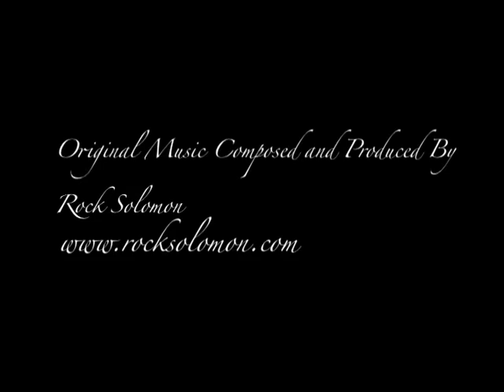Good Morning Florida Keys with Jenna Stauffer featuring Jean Zemam, Key West Police Dept.